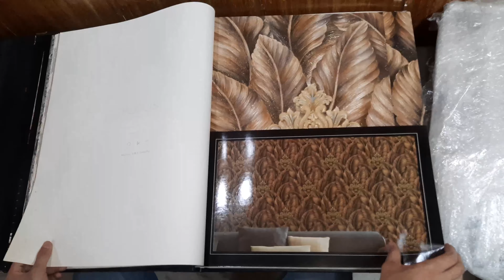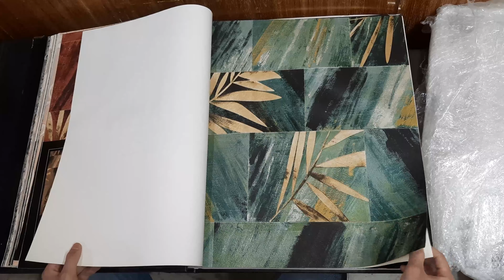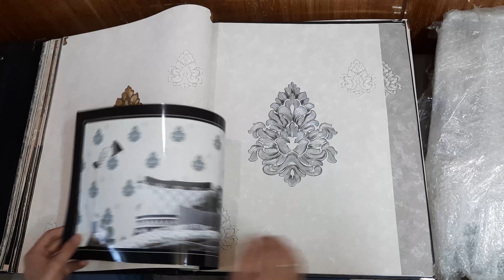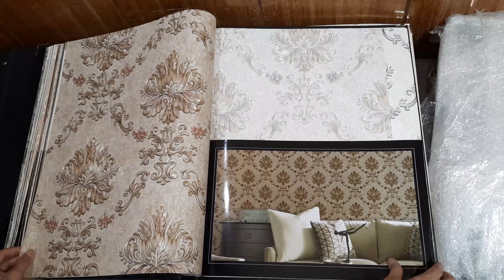3D Wallpaper Letest Catelogue 2 || Roll Wallpaper Design 2022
3D Wallpaper Letest Catelogue 2 || Wallpaper || 3D Wallpaper || Roll Wallpaper Design 2022